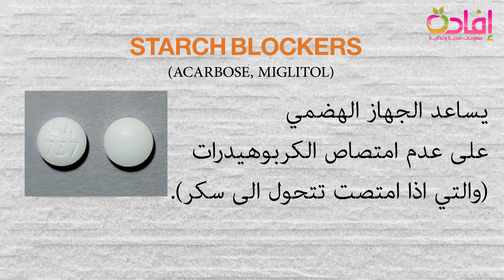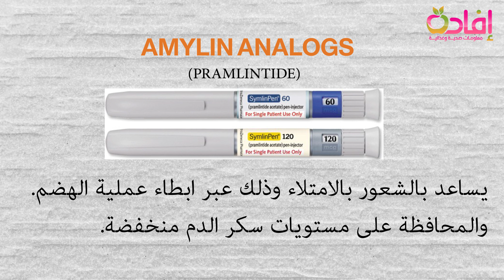أدوية السكري النوع الثاني ماذا تفعل بالجسم؟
السكري
استعراض لعدد من ادوية السكري النوع الثاني وماذا يفعل كل منهم في الجسم من اجل المحافظة على مستويات سكر الدم.